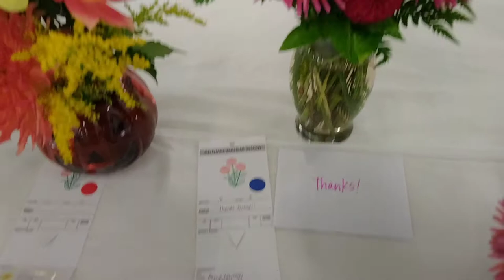Elkhart Dahlia Society 2021 Dahlia Show